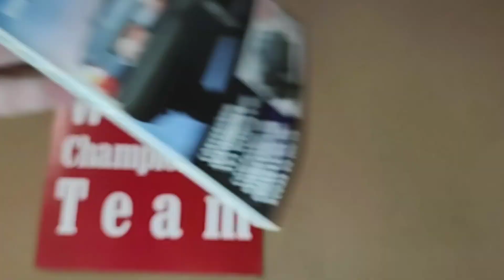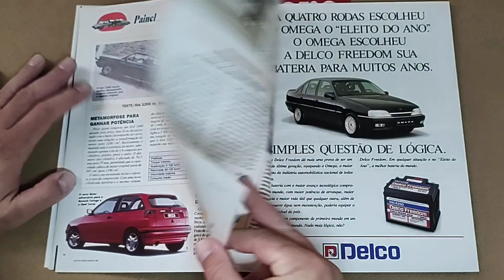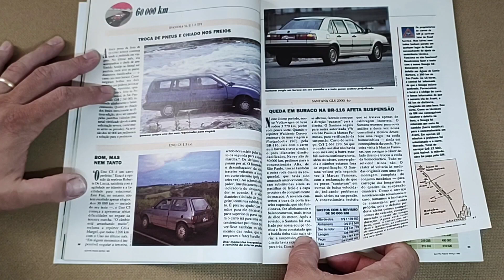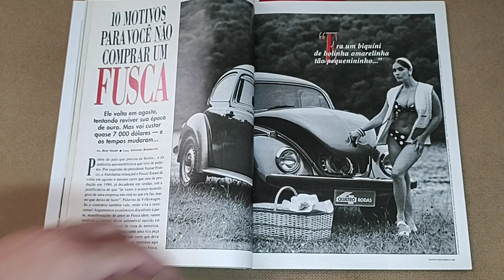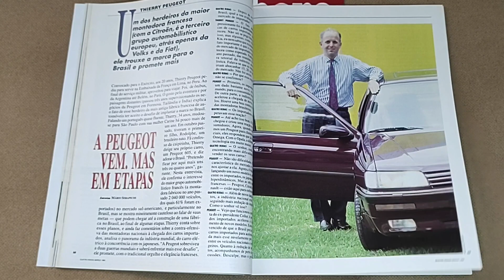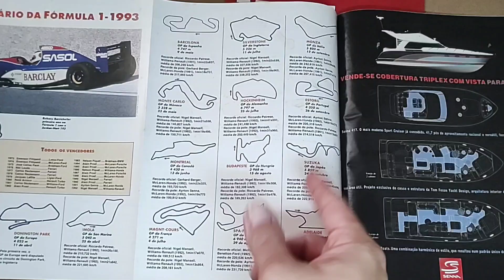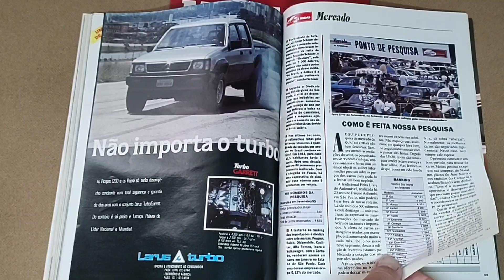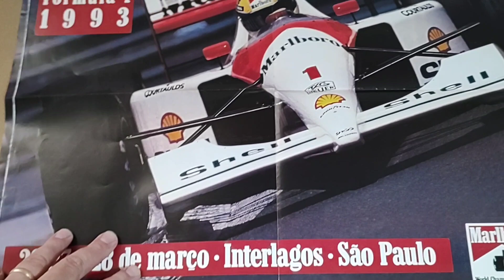Revista Quatro Rodas (Ano 33, Edição 392) Março/1993